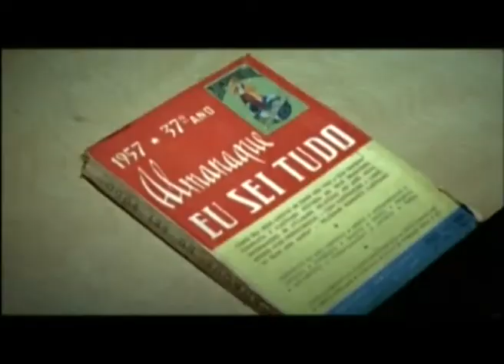City of God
We did a Trailer for the Movie City of God, in our Third Semester. City of God (Cidade de Deus) is a 2002 Brazilian crime drama film directed by Fernando Meirelles and co-directed by Kátia Lund, released in its home country in 2002 and worldwide in 2003. The story was adapted by Bráulio Mantovani from the 1997 novel of the same name written by Paulo Lins, but the plot is loosely based on real events. It depicts the growth of organized crime in the Cidade de Deus suburb of Rio de Janeiro, between the end of the 1960s and the beginning of the 1980s, with the closure of the film depicting the war between the drug dealer Li'l Zé and criminal Knockout Ned. The tagline is "If you run, the buck catches; if you stay, the buck eats", (a proverb analogous to the English "Damned if you do, damned if you don't").